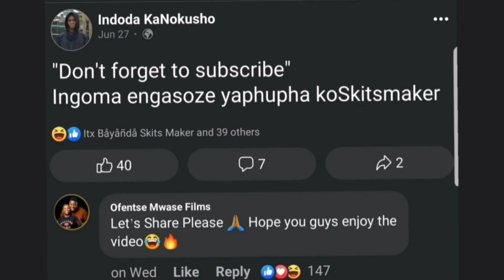Teenage Pregnance - 1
A Zulu Comedy about the TeenagePregnance and the relationship of ama2000.

🙌🙌🙌🙌🙌🙌🙌🙌IGNORE🙌🙌🙌🙌🙌🙌🙌

Roomza
Roomza the reunion
eKasi learners
Luh and Uncle
Sasenathi Studion
The Choice Assorted
Thando Comedy
Ushuni WoKiss
Big Zulu ft nasty c we run the road music video
big zulu ft nasty c we run the raod lyrics
big zulu ft nasty c we run the road Reaction
big zulu ft nasty c we run the road beat type
we run the road by big zulu ft nasty c cover
cassper nyovest 4 step back real meaning line by line
with Lethulight
Maairtime
Noluthando Zungu
Skits by Sphe
Zatu reason
roomza season 4 episode 3
roomza season 4
Robot Boy
Bandile Bhatho
Leon Gumede
Mshayi wesinqa
Abafana the boys vs amantombazane the girls
Sithabiso mkhize
big xhosa ikuku
Thuli Madlamuka
Samuperty Zulu
Fash Ngobese
Siya TV
Its Him skits
xhosanostra skits
mama nellz
Xhosafeleb skits
madlokoza
nobhilita
smangakiso tik tok
king nuba media
aromat comedy club
mdm sketch comedy
dtn sketch comedy
shemza myende
my uber driver is a gangster
Female bestie complications